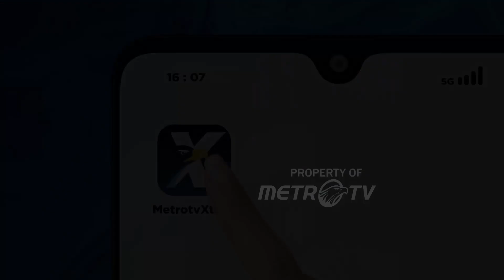Hotel di Tangsel Terbakar, 3 Orang T3w4s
MetroTV, Kebakaran melanda sebuah hotel kecamatan Serpong Utara, Tangerang Selatan.